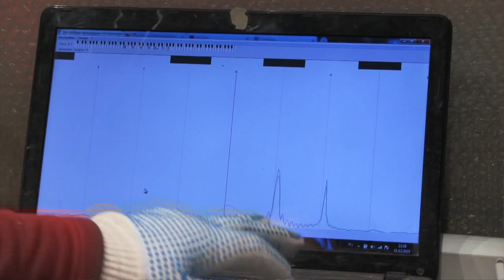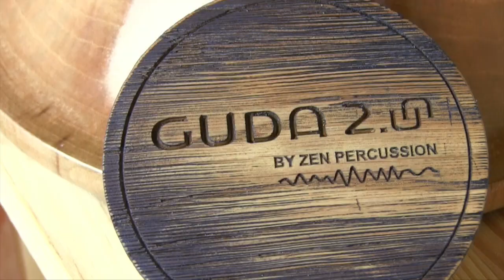Игра на инструменте Гуда. Урок 1. Звукоизвлечение. (RUS)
Мы рады презентовать вам цикл уроков для игры на язычковом барабане Гуда от мастерской Zen-Percussion.
В этом видео мы познакомимся с инструментом Гуда, рассмотрим его устройство, научимся извлекать основные звуки и введем несколько необходимых терминов, которые помогут нам в нашей дальнейшей практике.

По вопросам приобретения пишите на почту @guda-drum.com